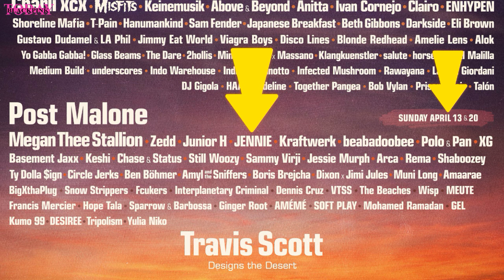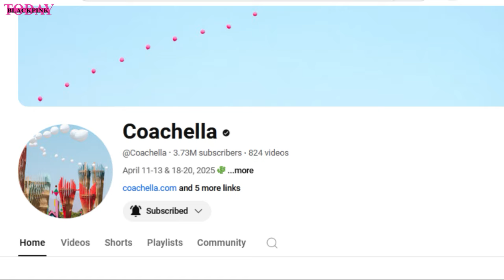BLACKPINK's LISA & JENNIE Confirm Performance at COACHELLA 2025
Lisa’s going all out on April 11 and 18, while Jennie is taking her place on April 13 and 20 2025.

kpop news,
kpop idols,
kpop rumors,
jenlisa,
lisa coachella,
jennie coachella
coachella,
coachella detail,
coachella date
coachella live
blackpink coachella
coachella 2024, coachella 2ne1, coachella blackpink, blackpink, yg entertainment, k-pop
BLACKPINK - ‘Pretty Savage’ Live at Coachella 2023
BLACKPINK - ‘Typa Girl’ Live at Coachella 2023
lisa coachella scream, lisa coachella money, lisa coachella 2023
coachella 2025 line up